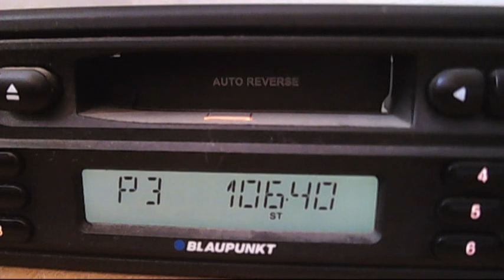FM DX LOCAL TROPO - with Topolog and Vacareni 11:00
90.6 - radio zu
101.6 - cultural
103.0 cultural
105.0 rractual
106.4 rractual